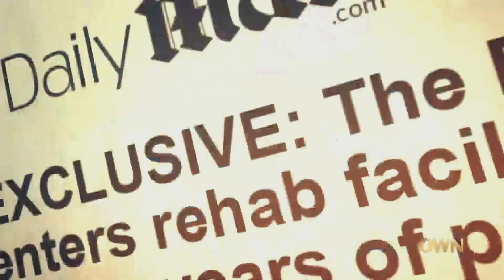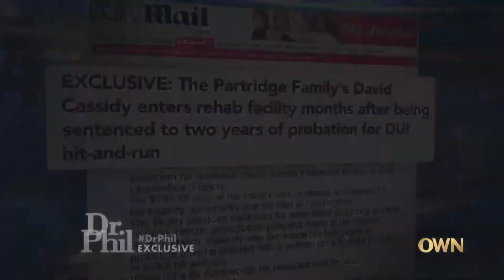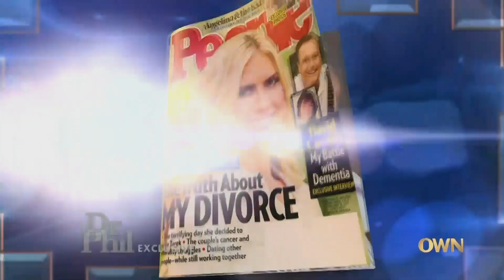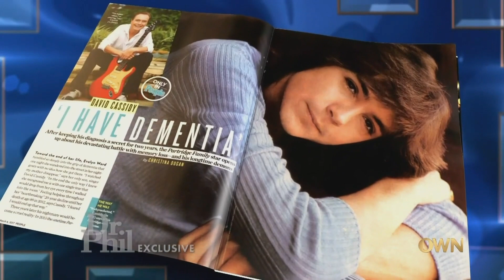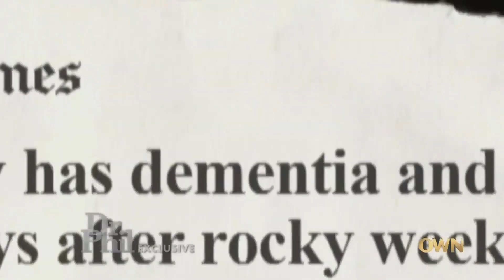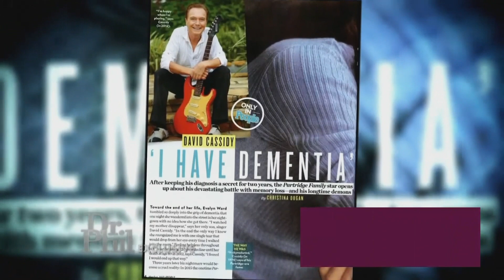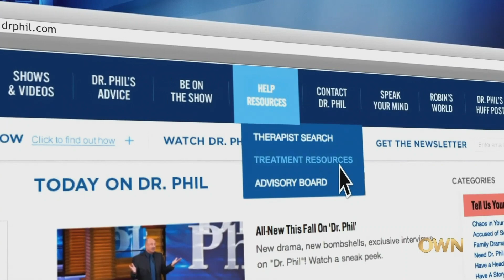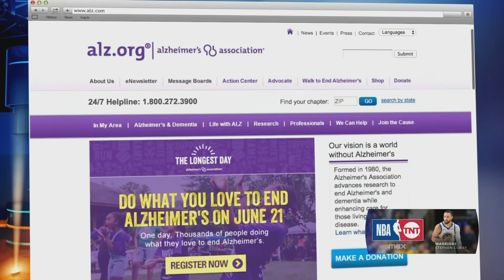David Cassidy's Duis And Dementia: A Closer Look Into His World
In his final television interview, former teen heartthrob David Cassidy sits down with Dr. Phil to discuss his announcement that he is battling dementia. S15 E111

We publish all episodes as soon as it airs!